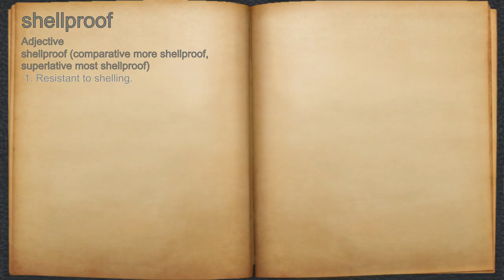What does shellproof mean?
A spoken definition of shellproof.

Intro Sound:
Typewriter - Tamskp